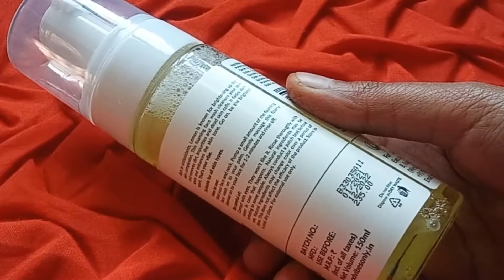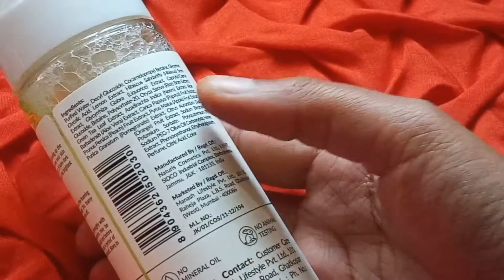Good Vibes Lemon Brightening Foaming Face Wash Honest Review ll Beauty Lover ll